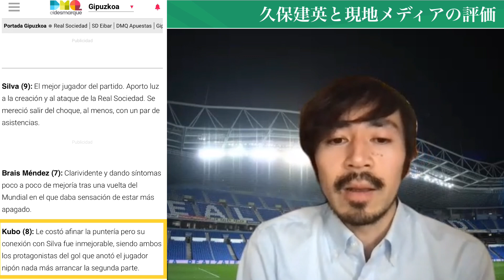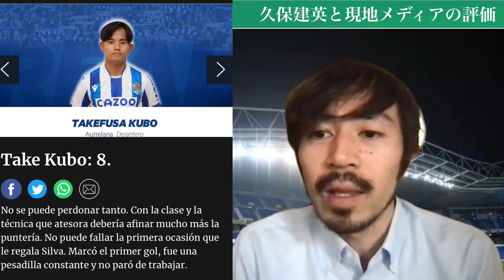久保建英を現地メディアが絶賛！D・シルバとのコンビはストップ不可能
【レオザ×森田】森保ジャパンのW杯を考察…強豪撃破を手繰り寄せた個の力

【決戦前夜】レオザと森田が森保ジャパンのスペイン戦の戦い方を徹底検証

【レオザ×森田】森保ジャパンの現状を分析…コスタリカ戦の敗因とグループ突破の可能性は？

【レオザ×森田】久保建英のレアル復帰の可能性とアーセナル移籍の噂を検証

【レオザ×森田】久保建英のレアル復帰を深掘りしながら国内移籍の可能性を探る回